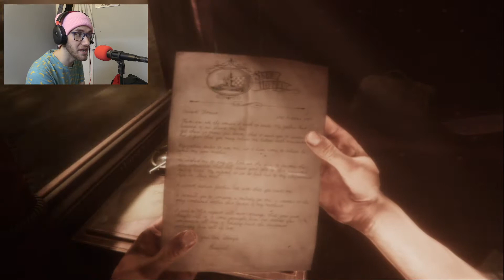Can't Jump in Maid of Sker (Part 1)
I meant 3 inches, not 3 feet. My bad.